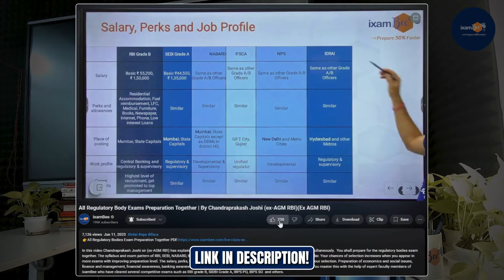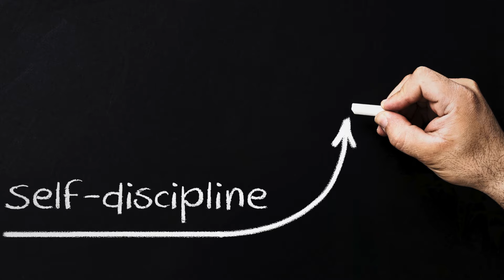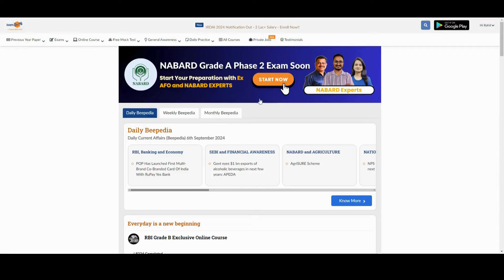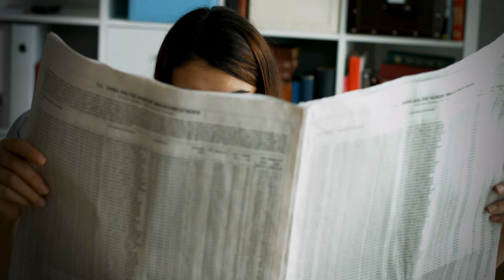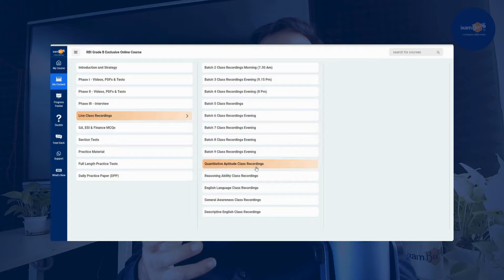Interesting Questions About RBI Grade B 2025 || By Chandraprakash Joshi (Ex AGM RBI)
we will get back to you soon